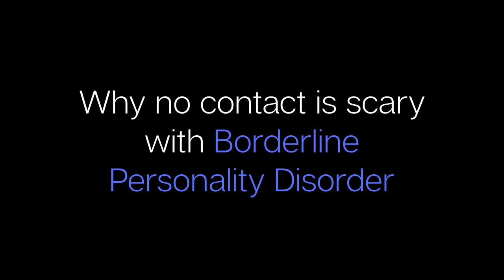IMPACT of No Contact on Borderline Personality Disorder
It can be scary going no contact with somebody who has Borderline Personality Disorder.

After feeling so enamored by them - to the point MANY would say it's more of an ADDICTION - it can feel like you're literally tearing your body apart inside-out.

But I promise you; stepping away from them is the best way to get them to give you a second glance, or even want you back.